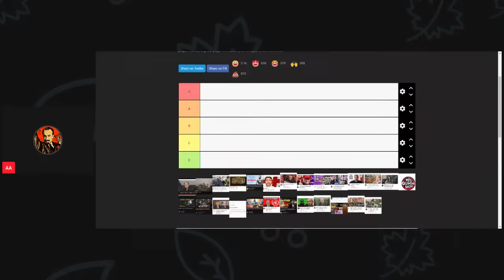Israel-Hamas War Coverage Tier Rankings